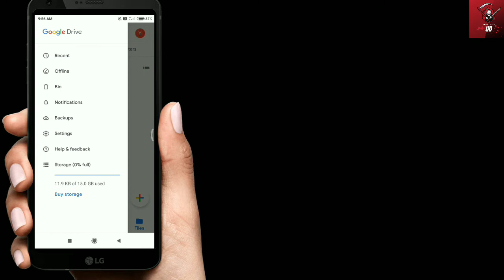How to enable dark mode in Google drive? Step-by-step 🔥🔥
Hello friends, Today I will show you how to enable dark mode in Google drive? Step-by-step.

learnwithUD.